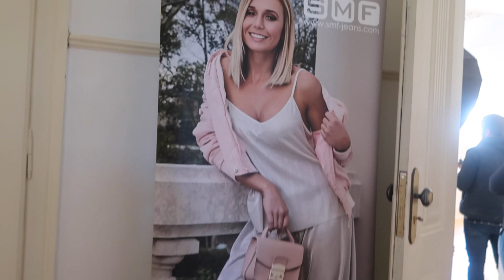Weekly Vlog #5 (2ªparte) - Sessão fotográfica, tratar da pele.. | Sofia Arruda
Maltinha linda,

O outro video ia ficar gigante e este ficou pequeno hahaha
na próxima semana já acerto!
No final do video faço-vos umas perguntas respondam aqui nos comentários! Conto convosco!

Beijinho grande